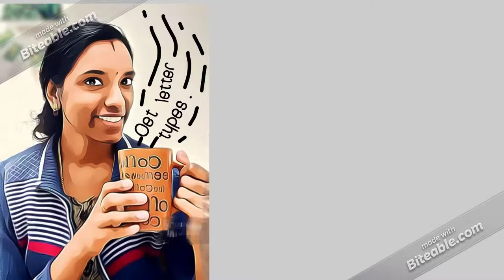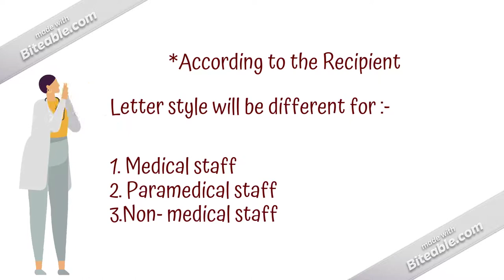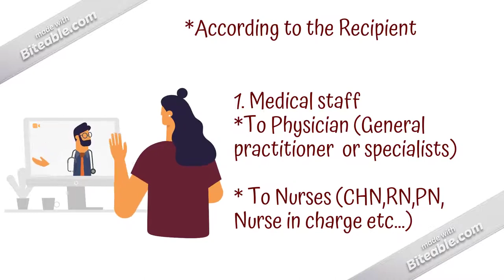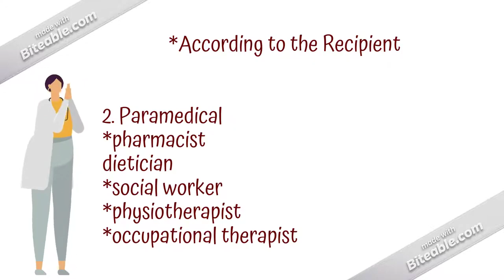💁Before start writing Oet letter, just a minute, check what type of letter is intended to write �